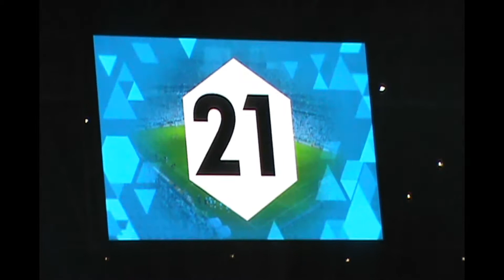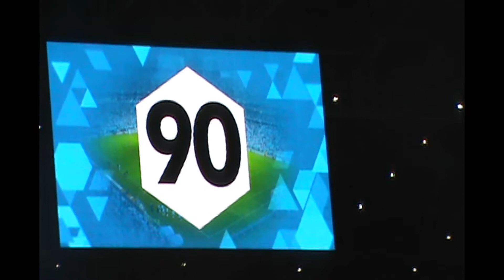Resumo da Partida: Grêmio Vs Fluminense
FICHA TÉCNICA
GRÊMIO 0 X 0 FLUMINENSE

Local: Arena do Grêmio, em Porto Alegre (RS)
Data: 30 de maio de 2018 (Quarta-feira)
Horário: 21h45 (de Brasília)
Árbitro: Luiz Flávio de Oliveira (Fifa-SP)
Assistentes: Alessandro Alvaro Rocha de Matos (Fifa-BA) e Marcelo Carvalho Van Gasse (Fifa-SP)
Cartões amarelos: Kannemann (Gre); Nathan, Renato Chaves, Douglas, Sornoza (Flu)

GRÊMIO: Marcelo Grohe, Madson (Thaciano), Bressan, Kannemann e Cortez; Maicon, Cícero, Lima (Pepê), Luan e Everton; André (Thonny Anderson)

FLUMINENSE: Júlio César, Nathan, Renato Chaves e Luan Peres; Gilberto (Matheus Norton), Richard, Jadson, Junior Sornoza e Marlon; Dodi (Douglas) e Pedro ( João Carlos)
Técnico: Abel Braga